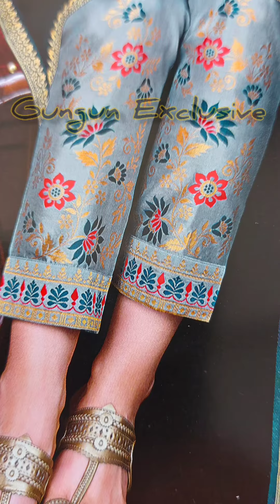Latest Pent Suit, Punjabi, Best dress, Marriage party wear, Karwachoth special, embroidery, work,